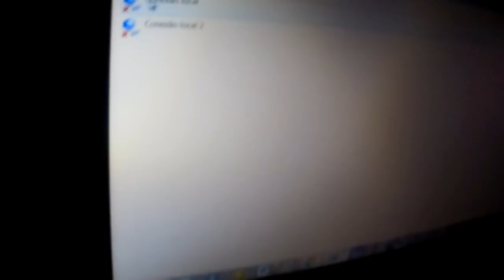DESMANCHANDO A CASA ANTIGA | DESABAFO